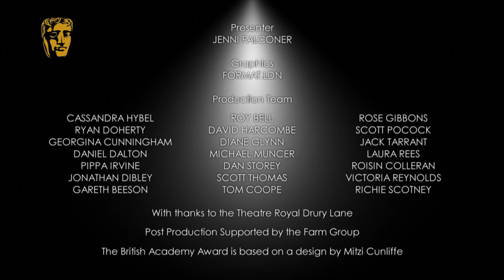BAFTA Television Awards Winners in 2014: Leading Actor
Sean Harris talks with Jenni Falconer backstage at the Arqiva British Academy Television Awards in 2014 after winning the Leading Actor BAFTA for Southcliffe.